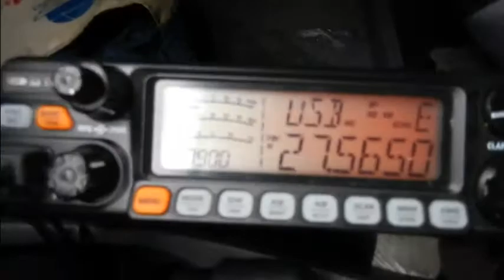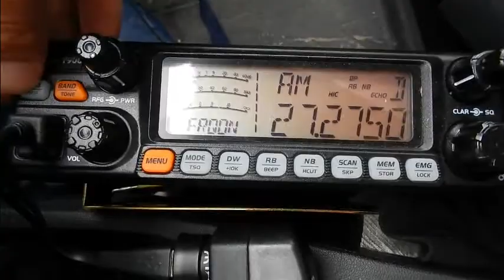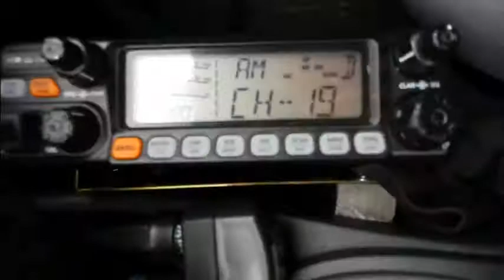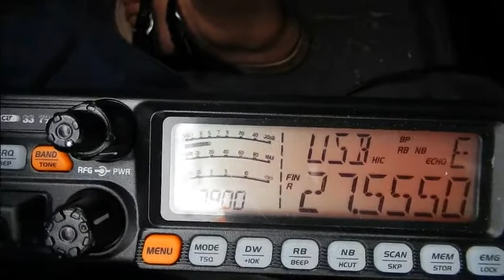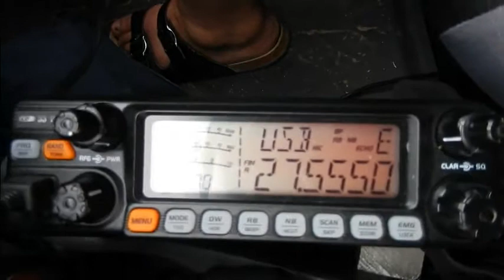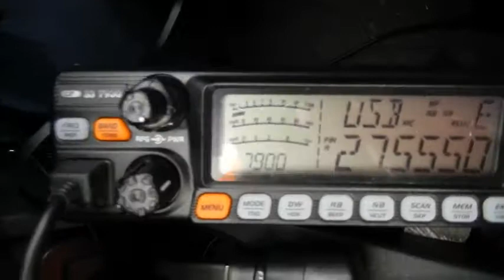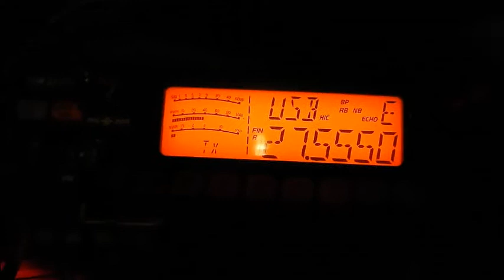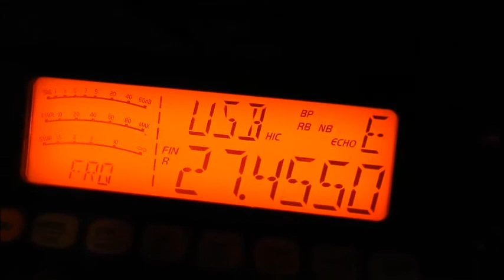Cibi 04 09 2016 Vacance 2016 v4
Départ Dimanche 04 Septembre (2 vidéos) en direction de Cancale et ensuite chez Anthony 14AR3215 (Petit Renard) pour atterrir ensuite à Cherbourg où j'ai eu Frédo 14CB050 en fréquence (Vidéo QSL faite).